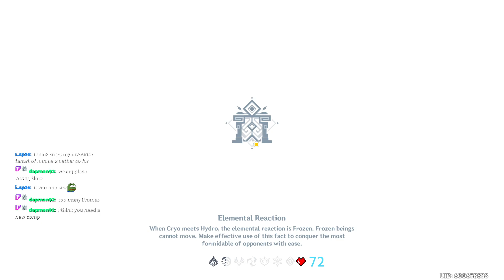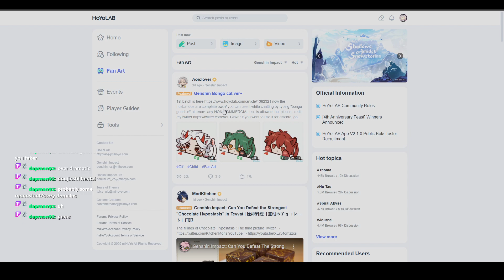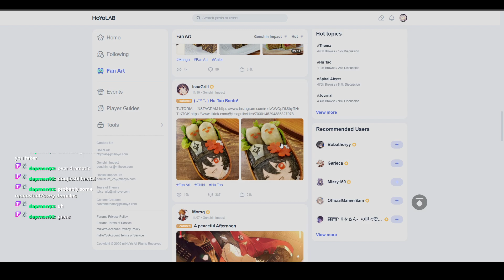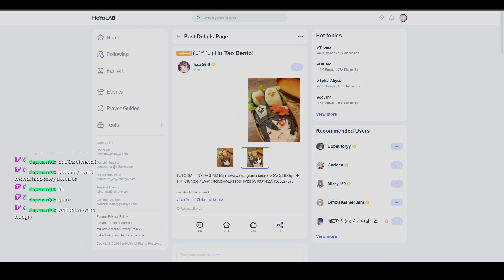[Day 323/365] AR57 - Quick dailies and part of abyss